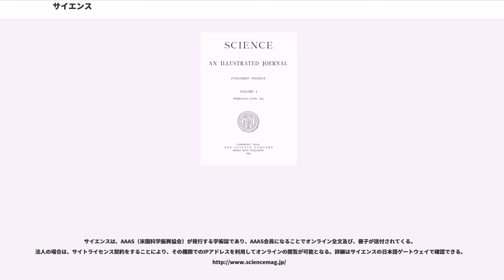サイエンス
『サイエンス』（）は、1880年に創刊され、現在アメリカ科学振興協会 (AAAS)によって発行されている学術雑誌である。

世界で特に権威がある学術雑誌の一つとされている。査読記事が掲載される雑誌であり、週刊で約13万部印刷されている。刊行は米国時間で毎週金曜日に行われる。読者数はオンライン版も合わせて100万人あまりと公表されている。

同誌の主要項目は、オリジナルの学術論文の発表および研究結果のレビューである。その他にも科学関連のニュースや意見の掲載を行うこともある。掲載される分野は、科学全般に渡っており、同様の学術雑誌であるネイチャーとの比較はよく行われる。

発行は、アメリカ科学振興協会が行っているが、論文の投稿に当たっては、協会の会員などである必要はなく、全世界から論文の投稿を受け付けている。掲載基準は厳しく、投稿論文の10%以下しか掲載されず、それらの投稿も査読を経る必要がある。そのために、同誌の権威は高く、学術界において特に引用される雑誌の一つとなっている。

2007年、ネイチャー誌と共にアストゥリアス皇太子賞のコミュニケーションおよびヒューマニズム部門を受賞。

編集部はアメリカ合衆国のワシントンD.C.にあり、第二事務所がイギリスのケンブリッジにある。

1880年にニューヨークのジャーナリスト、ジョン・マイケルズによって創刊された。当初、トーマス・エジソン、後にはグラハム・ベルの資金援助があった。1880年にグラハム・ベルは、人間の声の記録と再生についての研究を本誌に発表。しかし、十分な購読者を得られなかったために、1882年3月には一旦休刊した。1883年にサミュエル・H・スカッダー（）により再開され、AAASを含むアメリカの著名な学会の会合について記事を掲載することである程度の成功を収めたが、資金難により1894年には500ドルでジェームズ・キャッテルに売却された。

キャッテルは、1900年にアメリカ科学振興協会と協力関係を築き、サイエンスを協会の定期刊行物とすることに成功した。20世紀初期においては、トーマス・ハント・モーガンの遺伝子の研究やアルバート・アインシュタインの重力レンズの研究、エドウィン・ハッブルの銀河に関する論文が掲載され、同誌の評価を高めた。キャッテルは1944年に亡くなり、同誌の発行権はアメリカ科学振興協会に移った。

キャッテルの死後は一貫した編集者がしばらく決まらなかったが、1956年にグラハム・デュシェーンが編集長に就任した。1962年から1984年までは、物理学者でネプツニウム発見でも知られるフィリップ・アベルソンが編集長を務めた。アベルソンは査読プロセスの効率を改善し、現在の出版方式を定着させた。この間、アポロ計画に関連した論文やエイズの初期報告が掲載された。

1985年から1995年までは、生化学者ダニエル・コシュランド（）が編集長を務めた。1995年から2000年までは神経科学者フロイド・ブルーム（）が後を引き継いだ。

2000年には生物学者のドナルド・ケネディ（）が編集長に就任。2008年3月には生化学者ブルース・アルバーツ（）が後を引き継いだ。

2001年2月、ヒトゲノムのドラフト配列解読結果がネイチャー誌とほぼ同時に掲載された。サイエンス誌が掲載したのは という企業の論文で、ネイチャー誌が掲載したのはヒトゲノム計画の論文だった。

尚、2006年6月2日号は「はやぶさ特集号（Special Issue: Hayabusa at Asteroid Itokawa）」と題され、小惑星イトカワの画像が表紙に用いられ、はやぶさのイトカワ探査関連の論文が一挙に7本掲載された。日本発の研究による同誌の特集はこれが初の出来事となった。ちなみに、日本関連ではその後、2007年12月7日号が「ひので特集号」とされ、ひのでの撮影した映像が表紙を飾り、9本の論文が掲載された。

同誌はヘンドリック・シェーンが52Kで超伝導を観測したとした論文を2000年に掲載してしまったが（Science 288, 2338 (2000)）、2002年、ヘンドリック・シェーンがデータを捏造していたことが他者の指摘で判明すると、彼が送ってきた8本の論文の掲載をやめた。

MDMA（「エクスタシー」）の神経毒性に関する2002年にサイエンスで公表された論文が、薬瓶の取り違いに起因し論文は2003年に撤回され議論を引き起こした（参照MDMAのドーパミン作動性...